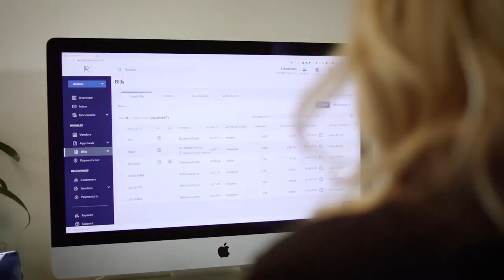Bill.com case study on RAI - outtakes